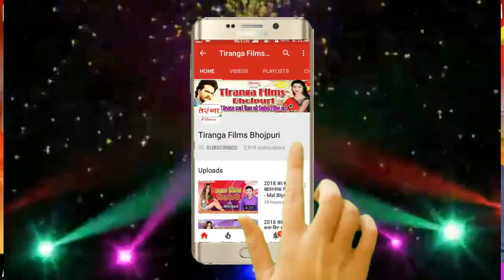2018 का पॉपुलर कांवर गीत (2018) - गउरा हो तनी भांग खियाद s II Raviraj Mukhiya II Hit Bolbum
2018 का पॉपुलर कांवर गीत (2018) - गउरा हो तनी भांग खियाद s II Raviraj Mukhiya II Hit Bolbum Song

Song -- Gaura Ho Tani Bhang Khiyada  Na
Album -- Jalwa Dhar Lijiye
Singer-- Raviraj Mukhiya
Writer-- Amit Singh, Amaresh Mahato, Dipak Chaudhari